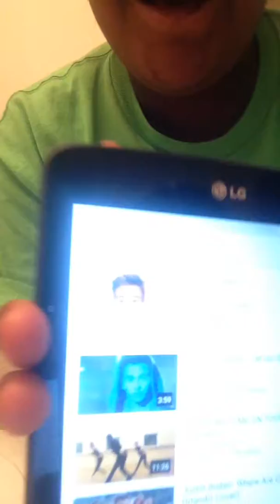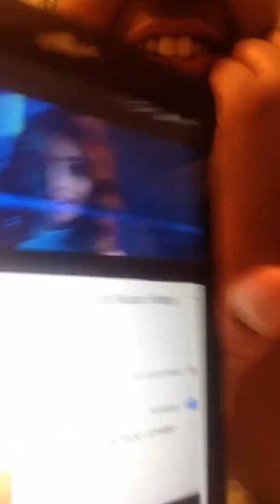Reacting to Johnny Orlando's Let go! |itsthebriwalk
The video was lit music.ly : @itsthebriwalk @therealbriera2  Younow: belyiciawalker027 drop an L!🔥🦄❤️